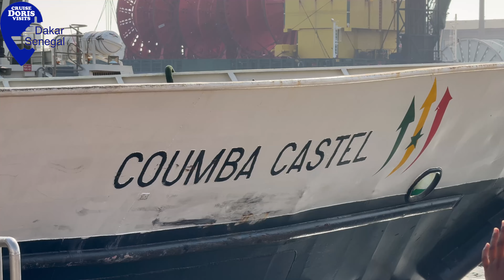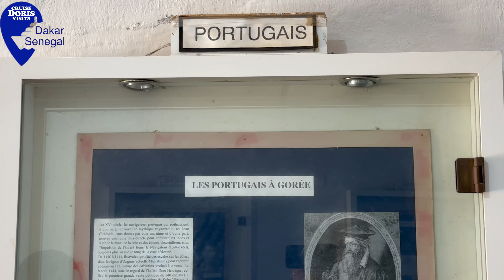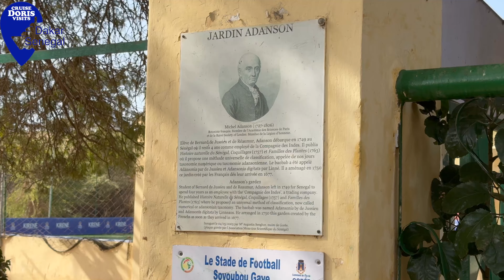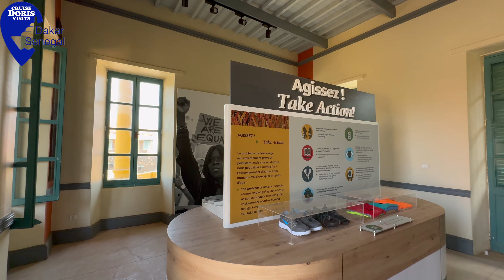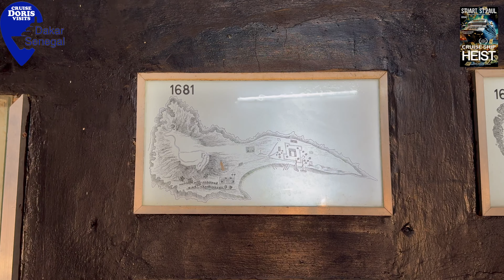Gorée Island. Dakar, Senegal.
Gorée Island. Dakar, Senegal is about twenty minutes from Dakar by ferry. The small 28-hectare island is 3.5 km from the mainland. It is a car-free island, known for being the main departure point in the African slave trade between the 15th and 19th centuries. Approximately 20 million people were shipped with a number, eventually taking the name of the master who purchased them.

The narrow streets of colonial buildings have become homes, small hotels, and workshops, but one remains as a museum. The House of Slaves is open to the public but opens later on a Sunday.
The 19th-century Fort d’Estrées houses the IFAN Historical Museum, with exhibits on Senegal’s past. The Henriette Bathily Women’s Museum considers the role of women in West African society.

The full blog with information and links can be found

▬ Contents  ▬▬▬▬▬▬▬▬▬▬

0:17 - Dockside Market
0:40 - Ferry
0:55 - Neptune sail by
3:05 - Slave Houses
5:42 - Local sand artist
6:56 - Church
8:10 - Fort Museum

Please follow this channel

please drop by and see DorisVisits.com for other cruise videos.

The Music on our films is normally by Quincas Moreira.
The Cruise Doris Visits Theme - HAPPY CRUISERS is by Mark Blackledge